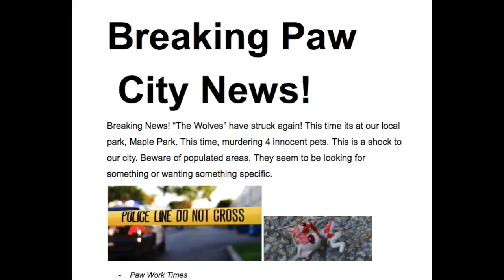Untold Truth Episode 2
YES Were very happy to tell you that episode 2 is now out! We have worked so hard on this and I am so proud of myself for finishing! Enjoy! (Plot Twist)  OH AND ALSO we got new lights! ^_^